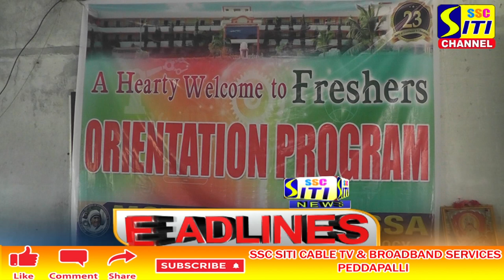SITI CHANNEL HEADLINES PEDDAPALLI 13-12-2021